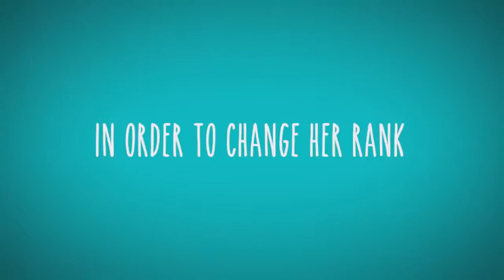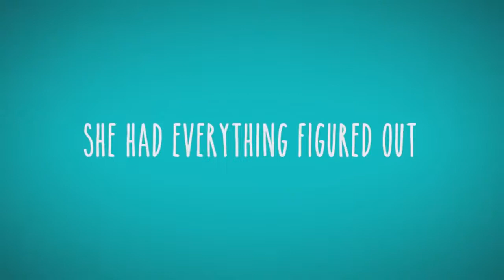ТРЕЙЛЕР (АНГЛ.) "Class Rank" 2018